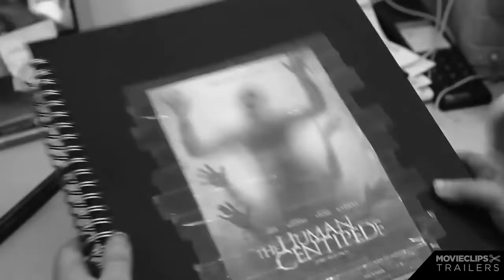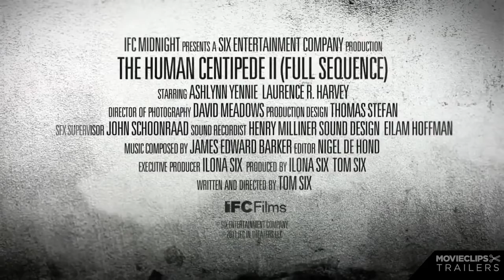Human centipede 2__Official HD trailer---many countries banned movie